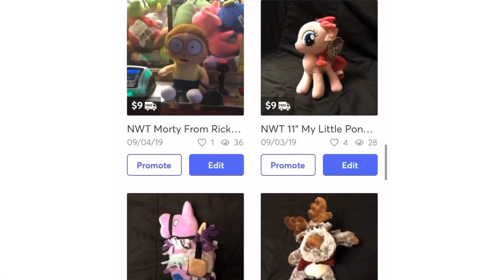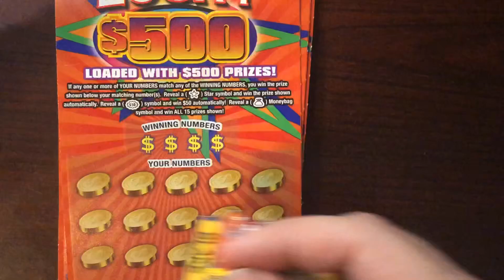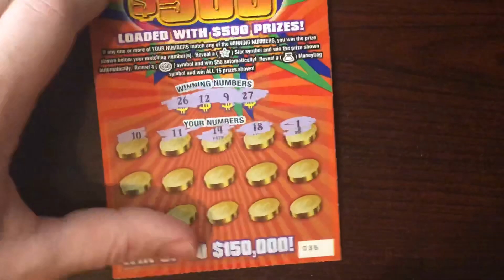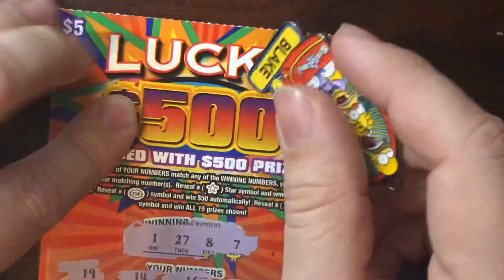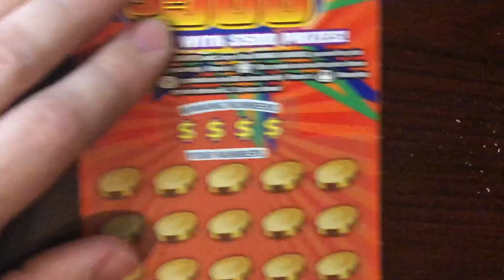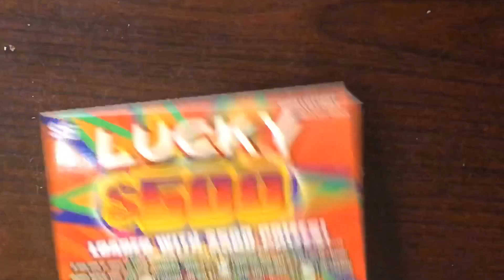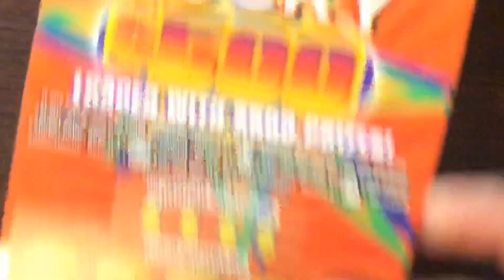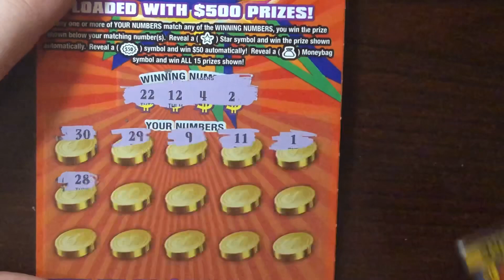DON’T PLAY THIS OHIO LOTTERY TICKET!!